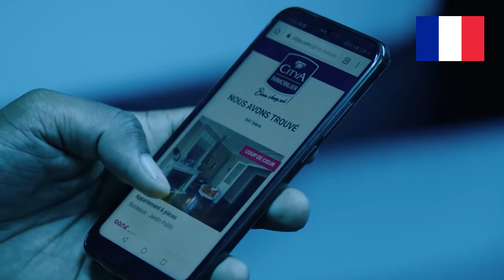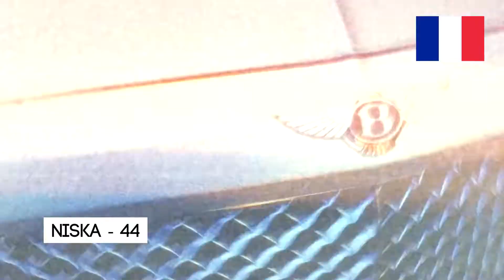Music Around The World - France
Hey, dude! Searching for cool music? THEN YOU ARE IN A PERFECT PLACE!
What do you know about France? A country in Europe?
Yes. But did you know that this country has a lot of talented artists who have awesome music. In today's video I collected some songs from French artists. Enjoy!

NEXT PART IS COMING SOON

big thanks @theo.mrno for help with the video

1) Naps (ft. Sofiane & Kalif Hardcore) Chicha kaloud (Clip Officiel)

2) GIMS & Sting - Reste (Clip Officiel)

3) Gambi - Khedma (Clip officiel)

4) GAB feat Pauline Betuel - À la dérive - Clip officiel

5) Vald - Désaccordé

6) Niska - 44 (Clip Officiel)

7) La Zarra - Tu t’en iras (Official Video)

8) Lorenzo ft. Shy'm - Nous Deux (Clip Officiel)

9) MHD - AFRO TRAP Part.11 (King Kong)

10) Nolwenn Leroy - Brésil, Finistère (Clip Officiel)